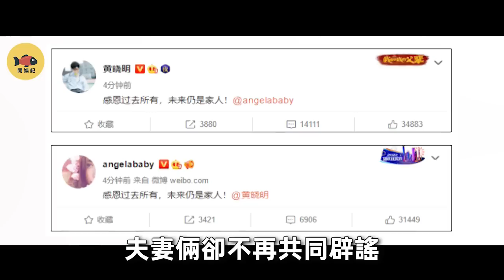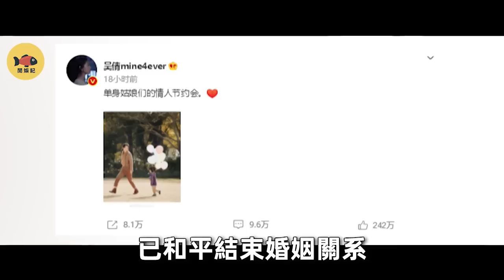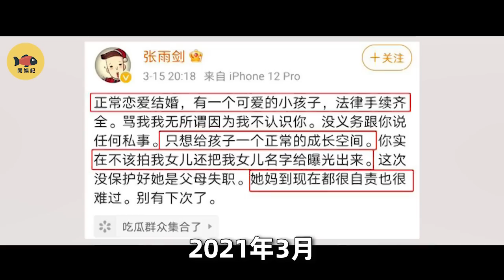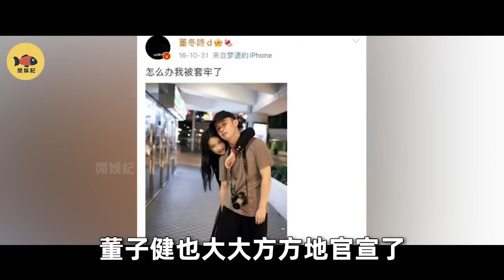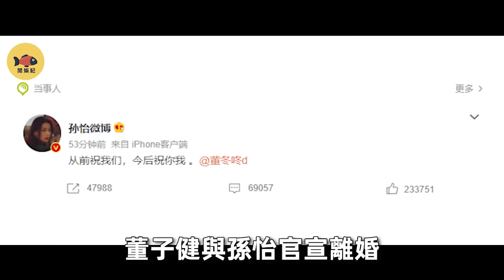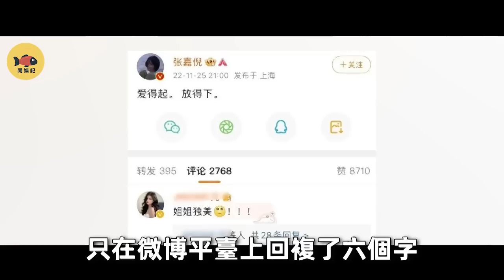又一對明星夫妻官宣離婚！徹底撕下6對明星夫妻的遮羞布！難怪人前秀恩愛，人後撕破臉！黃曉明